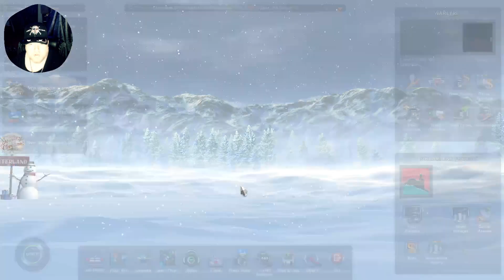Rolling in Style: Episode 4 - Unleashing Track IR5 Magic in American Truck Simulator! 🚚✨ | Live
Description:
🚚✨ Dive into the immersive world of "Rolling in Style: Episode 4" now available in this Twitch Video On Demand! Join the excitement as we unveil the magic of Track IR5 in American Truck Simulator, taking our virtual road trips to a whole new level. Episode 4 is a journey of both style and substance, featuring live hauls with breathtaking immersive views.

🎮 Experience the thrill of hauling cargo with unparalleled realism, as Track IR5 enhances the virtual trucking adventure. In this unedited recording, witness the magic unfold as we navigate the roads, soaking in the beauty of the surroundings. Episode 4 is a celebration of style, technology, and the joy of trucking. Don't miss out on the immersive views - tune in now and roll in style with us! 🛣️🔥